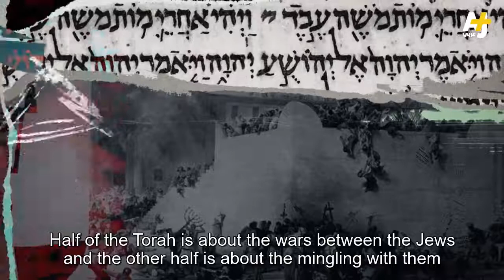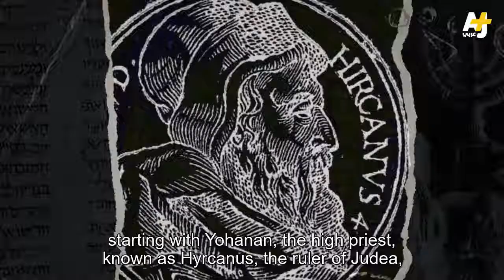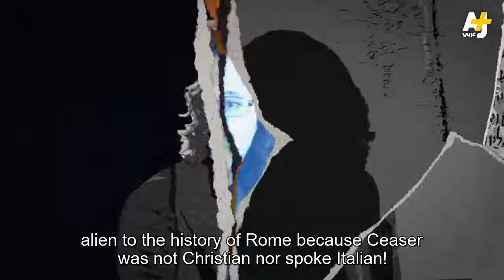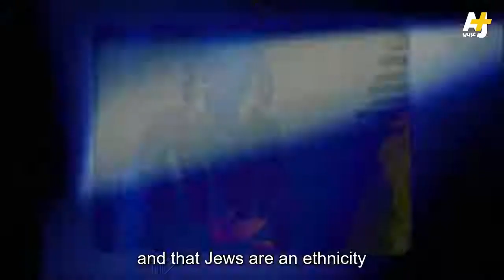Israel and palestine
Politics and history